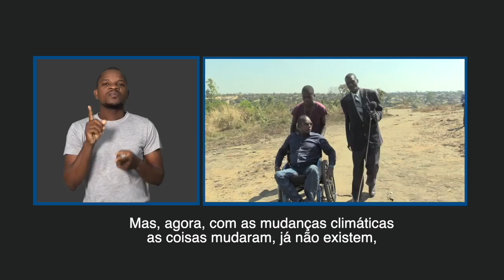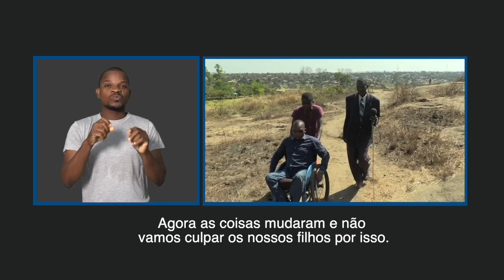MAIS VIDA 29 02 2020